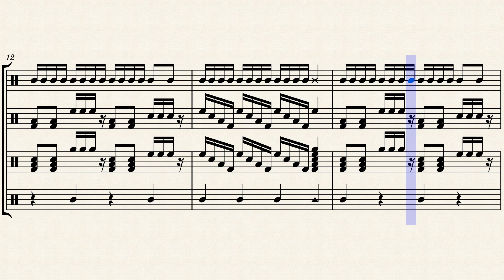silver dollar cadence by ian boyer